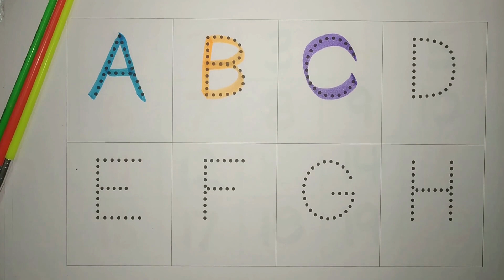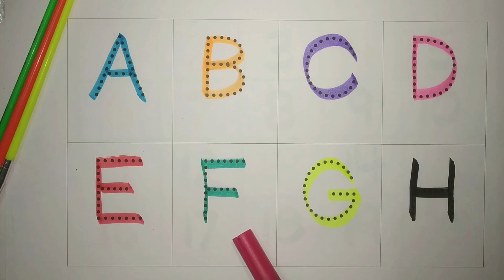A for Apple, B for Ball, Alphabets, छोटे बच्चों की पढ़ाई, kids class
Your Query
abcd
abcd rhymes
abc song
colouring for kids
coloring
colours
alphabet
alphabets
abcdefghijklmnopqrstuvwxyz song
ABCDEFGHIJKLMNOPQRSTUVWXYZ
abcdefghijklmnopqrstuvwxyz
abc 123
color song
123 song
numbers song
abcd
abc song
abc
abcabc
colour
colours name
अ से अनार
abcde
abcdefg
abcd cartoon
abcd varnamala
english varnamala
english alphabet
kids alphabet
apple apple
abcd abcd
एबीसीडी
वर्णमाला
cartoon
Apple
abcd video
abcd a for apple
abc cartoon
abc abc
abcd 2022
abcd 2023
today abcd
english alphabets
letters
Letter case
phonics song
Preschool
abc cartoon
abc 123 song
123 abcd
nasheed kids
chunchun tv
ABC ANIK
Prinit
arabic alphabet
1234 song english
123 abc song
abc song video
chhoti abcd
b for ball
abcd colour
for  apple b for ball
learn abcd
alif baa taa
apple bommalu
abc education
abcd colouring
colours
abcd and rhymes
colour rhymes
Teach
Word
School